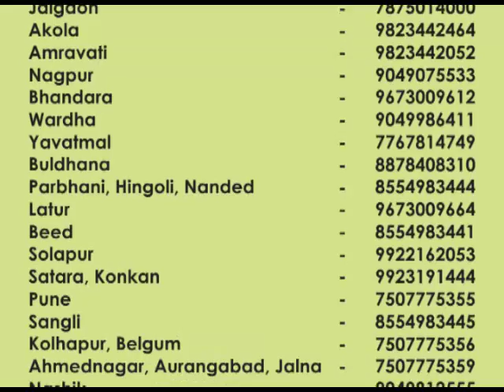Orange KP 10